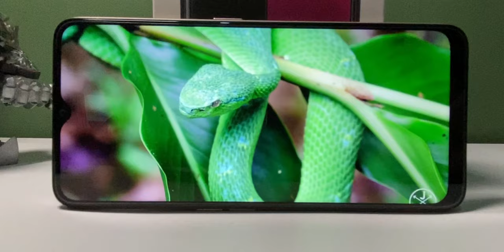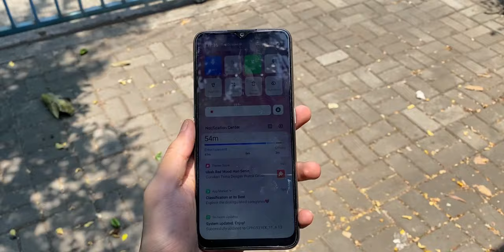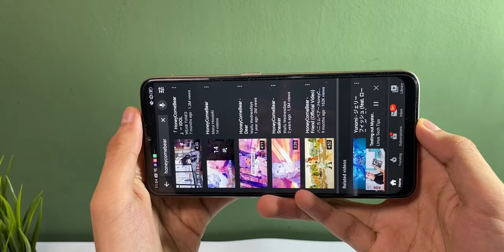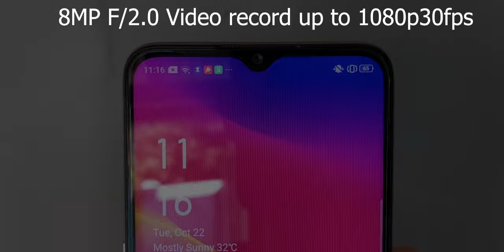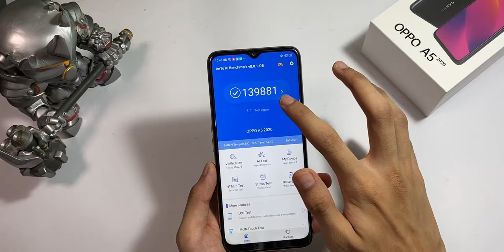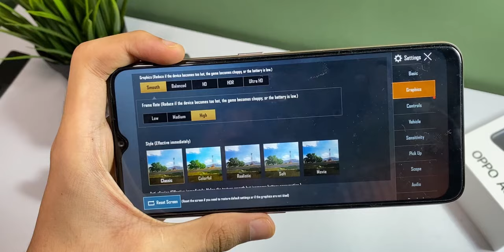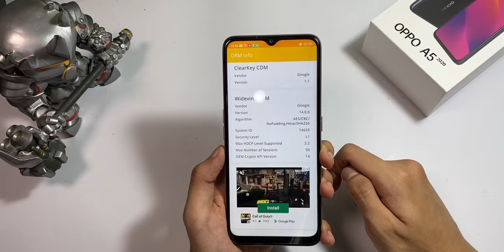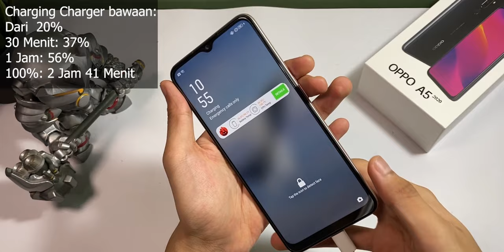Oppo A5 2020 Full Review Indonesia | Mending Ini Daripada Realme 5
Timestamp:

Harga Dan Spec --- 00:27
Design Dan Display --- 01:05
Audio Quality --- 02:27
Speaker Test --- 03:34
Camera Quality 04:08
Gaming Perfomance --- 06:32
UI Experience --- 07:46
Battery Life --- 08:56
Conclusion --- 09:48